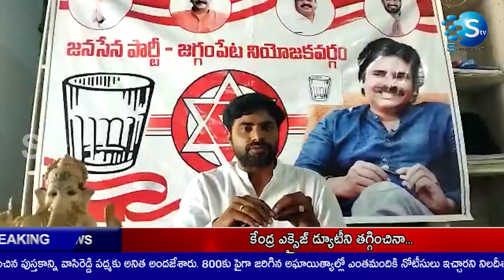పవన్ కళ్యాణ్ పై వైకాపా మంత్రులు అనుచిత వ్యాఖ్యలు చేయడం సరికాదు కజిల్లా కార్యదర్శి బుదిరెడ్డి